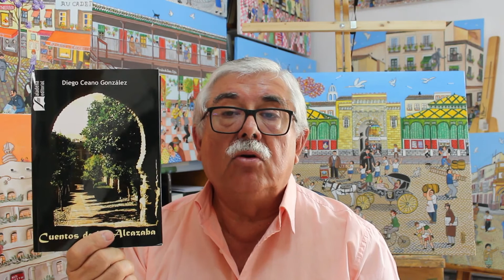39 Dar la lata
Descubre el origen de este dicho.